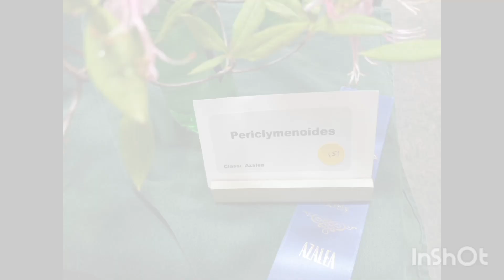Rhododendron Flower Show